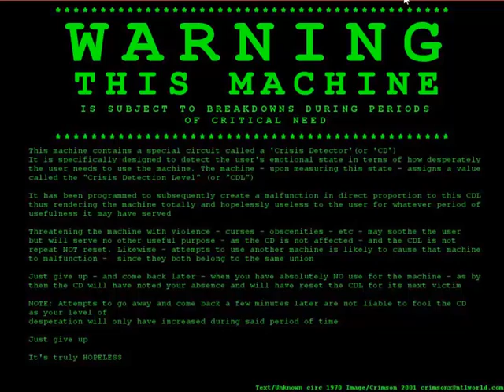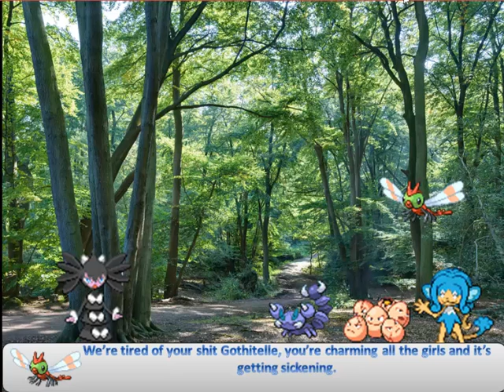Total Pokemon Island: Amazon Episode 2: Dive into Diabolical Depths!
Welcome to the second episode of Total Pokemon Island: Amazon!

Enjoy =D